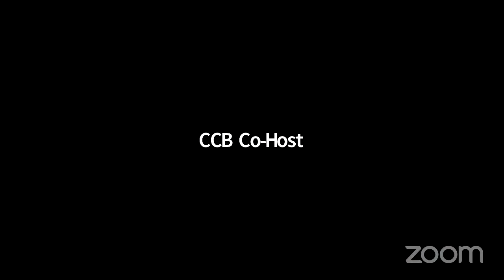Cannabis Compliance Board Meeting June 20, 2023